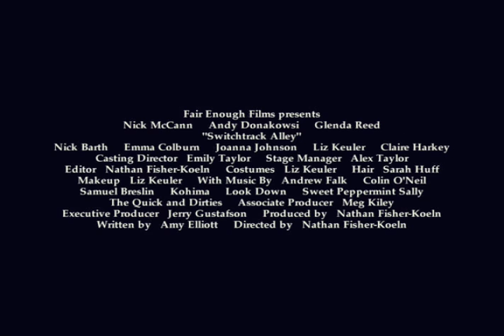Switchtrack Alley Trailer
Full trailer for Fair Enough Films' first feature film, Switchtrack Alley.

Starring Nick McCann, Andy Donakowski, Glenda Reed, Emma Colburn and Nick Barth

Written by Amy Elliott

Produced and Directed by Nathan Fisher-Koeln

Shot and produced in Beloit, WI.